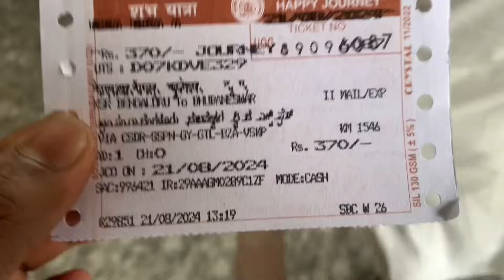ଏ MG 😡 ମାନଙ୍କୁ ପୋଲିସ୍ ରେ ଦେବା ଦରକାର୍ || Bangalore Majestic Railway Station || prasanti express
ଏମିତି ଯାହା ସହିତ କେବେ ହେଇଛି ତାହାଲେ immediately ଭିଡିଓ କରନ୍ତୁ ଆଉ ପୋଲିସ୍ କୁ complaint କରନ୍ତୁ  🫡😡
ଏମାନଙ୍କୁ ଦଣ୍ଡ ଦେବା ଦରକାର୍  🙏

କିଛି ଜାଣିବା ପାଇଁ ଚାହୁଁଥିଲେ ମତେ ମେସେଜ କରିପାରିବେ 🙏